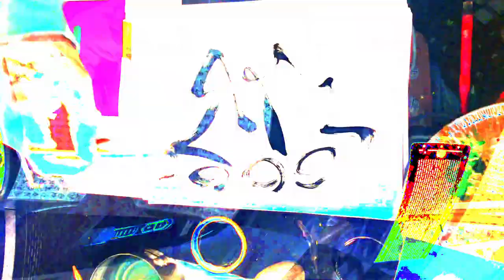[EPILEPSY WARNING] Movie 24 02 15 10h39m02s